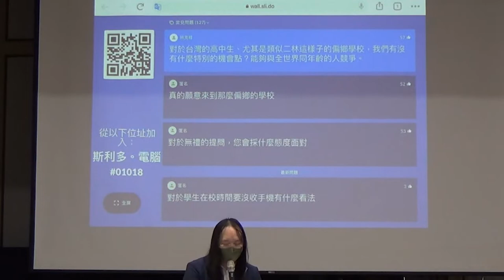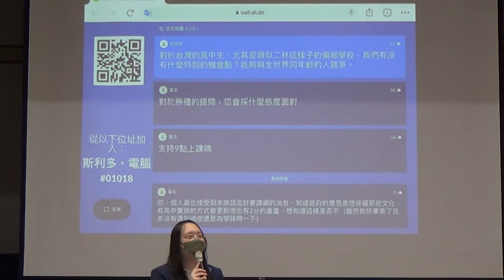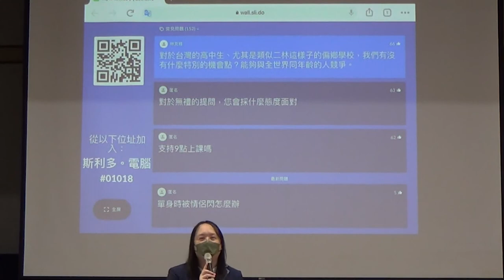[唐鳳演講]不用競爭?!對於台灣的高中生，尤其是類似二林這樣子的偏鄉學校 我們有沒有什麼特別的機會點?能夠與全世界同年齡的人競爭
對於台灣的高中生、尤其是類似二林這樣子的偏鄉學校，我們有沒有什麼特別的機會點?能夠與全世界同年齡的人競爭
沒有競爭
找到研究主題
唐鳳的國中
一開始沒有競爭